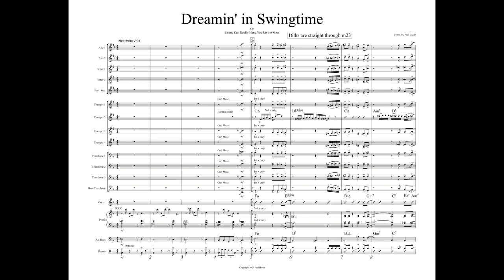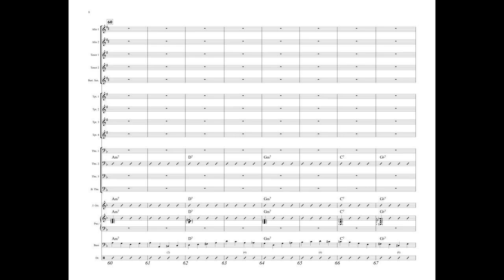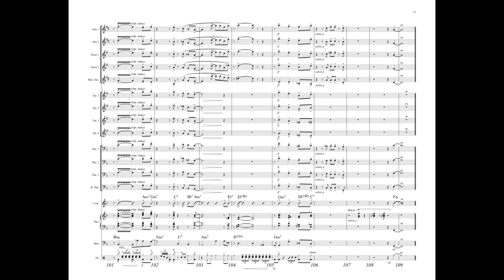Dreamin' in Swingtime - Grade 3 Swing ballad by Paul Baker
Subtitled "Swing Can Really Hang You Up the Most", this chart is a tour de force perfect for any contest program. Featuring slow swing, medium swing, and a combination of both where the horns maintain the swing feel wihle the rhythm section goes to a half-time feel. Solo opportunities for harmon mute trumpet (written solo provided), tenor sax, and trombone. Each section has multiple opportunities to shine. Trumpet range to written A, trombone to G.